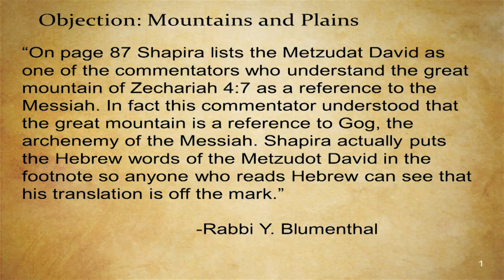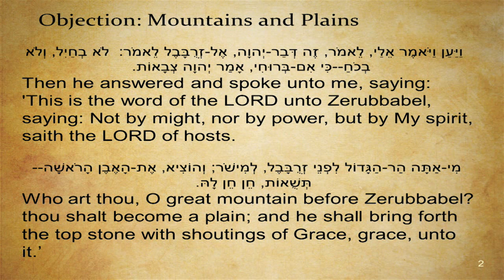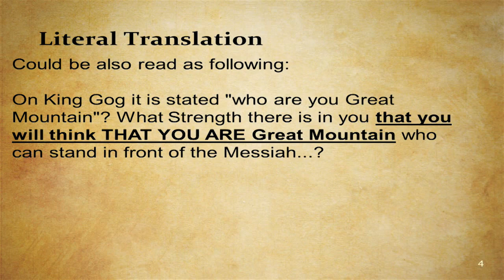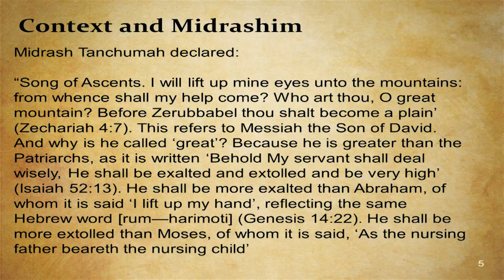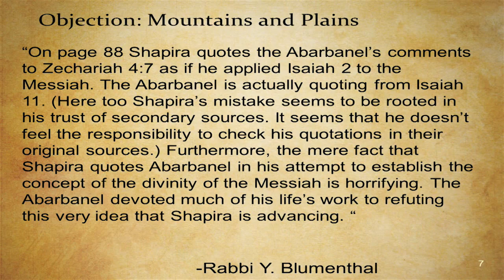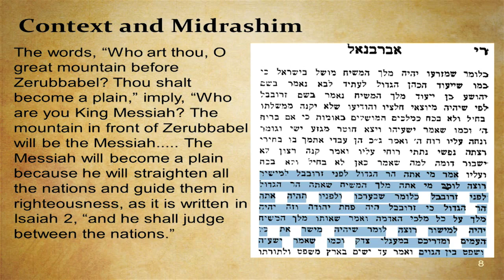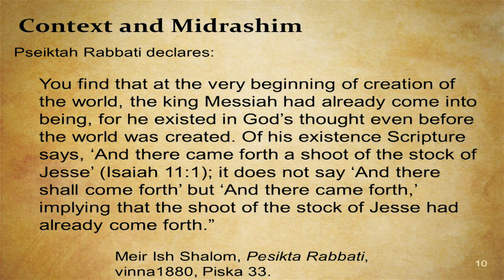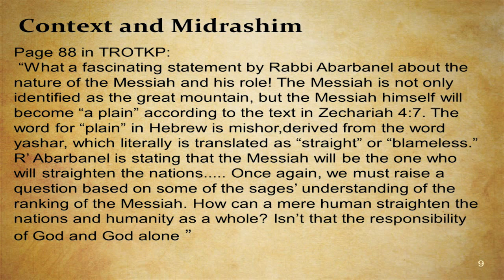Objection 8: "Mountains and Plains" - Response to Jews4Judaism Objection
In the lesson we answer R' Blumenthal error in misquoting Rabbi Shapira as we look at the words of Zechariah 4:7 . Who is the "Great Mountain"?  Why will he become "A Plain". Join R' Shapira in studio for a special in-depth lesson based on "The Return of the Kosher Pig".